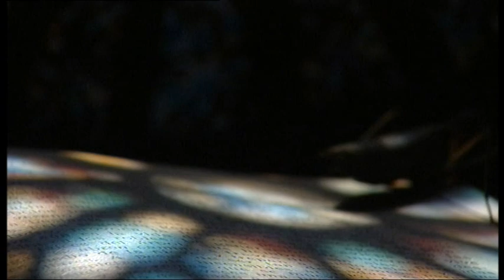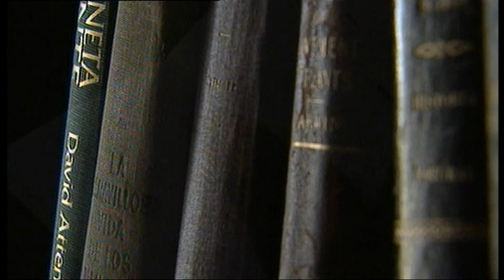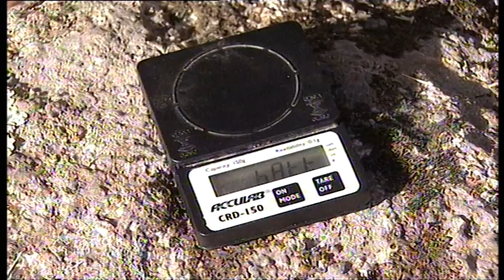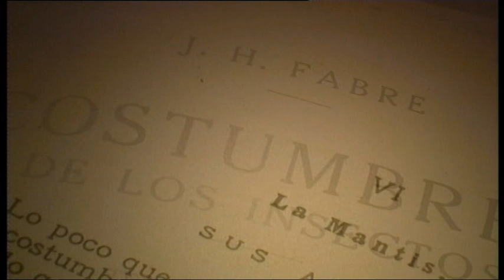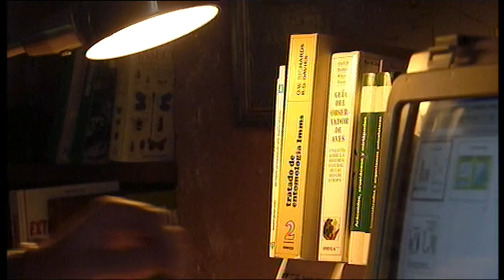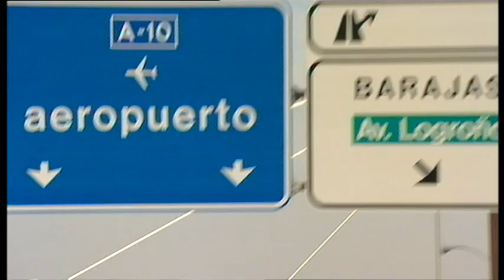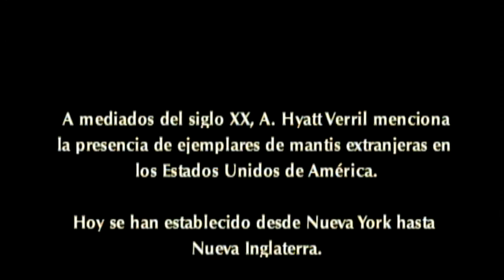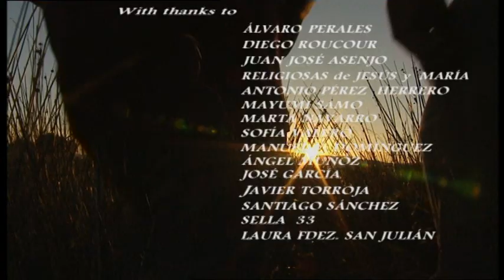MANTIS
For over a century the praying mantis has been considered by biologists as a prime example of sexual cannibalism. A thorough study of this insect over one hundred days of its life aims to dispel these myths. Unprecedented images were filmed of different stages in the life cycle of the mantis such as copulation, the laying and hatching of eggs, moulting and the complex intimidation ritual carried out when faced with a predator. But, as in every animal behaviour study the surprise will just come at the end.